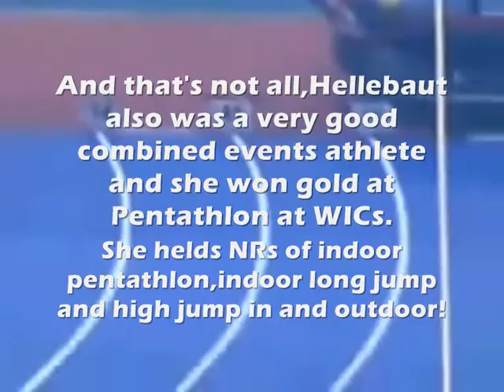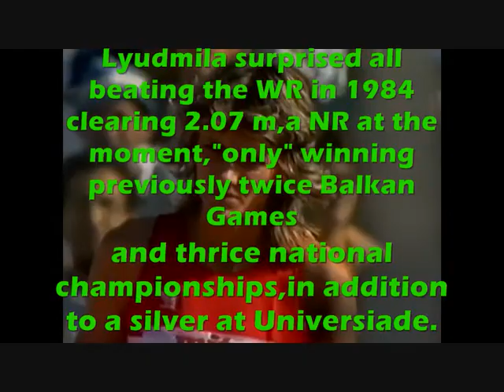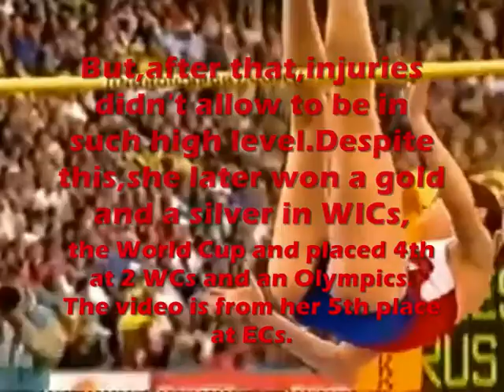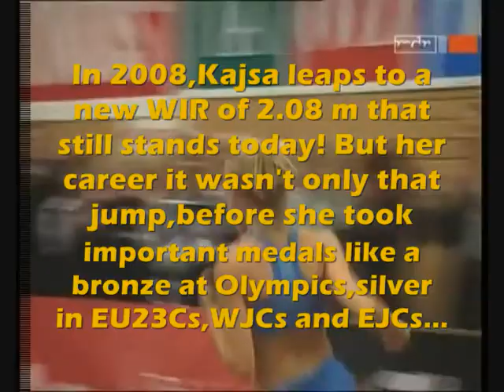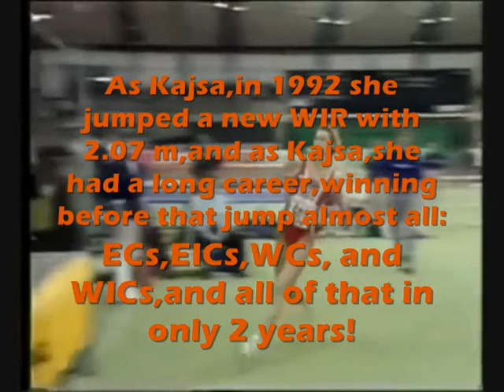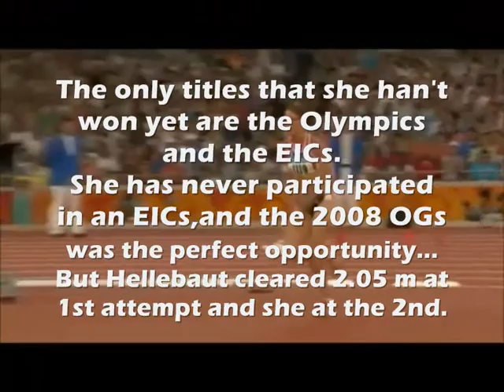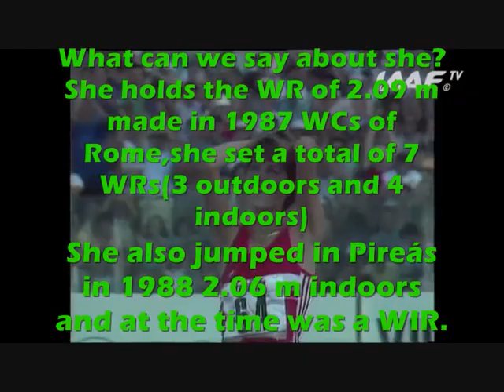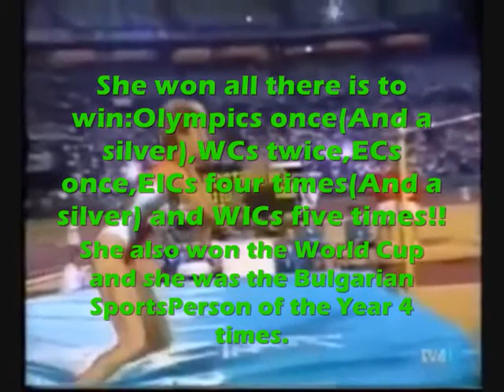Top 10 High Jumpers of All Time(Women)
Sorry for the long wait,but finally the next Top 10 is here!
Check out the YouTube channel of Antonin Pauvarel,an another Top 10 uploader.